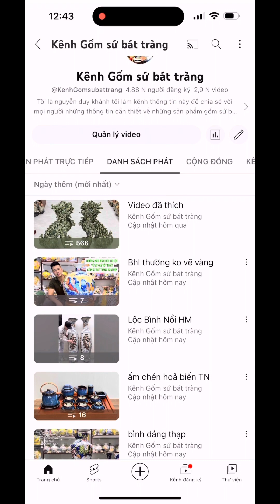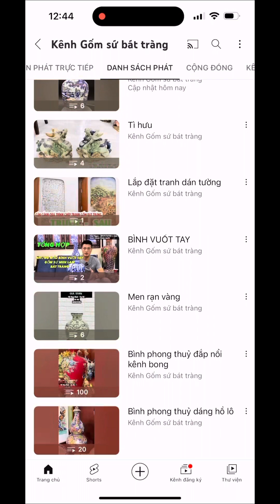BÌNH HỒ LÔ TRANG TRÍ PHONG THUỶ - ĐỒ TRƯNG BÀY - GỐM BÁT TRÀNG .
✔️ CH3 : số nhà 8 ngõ 45 Thôn 1 Làng Cổ Bát Tràng - Gia lâm - Hà Nội ( Trụ Sở Chính ) XEM NHIỀU VIDEO VỀ VẬT PHẨM PHONG THUỶ TẠI ĐÂY
🏠 CH1: số 115 Thuỵ Khuê, Tây Hồ, Hà Nội
✔️CH 2: số 75 Đặng Thuỳ Trâm, Cầu Giấy, HN
✔️CH 3: số 10 ngõ 45 phố Nguyên Hồng, Đống Đa, HN
✔️CH 4: số 239 Ngô Gia Tự, Hải Phòng ( lớn nhất tại hải phòng )
✔️ CH 5 : Xóm 1 Làng Cổ Bát Tràng - Gia lâm - Hà Nội